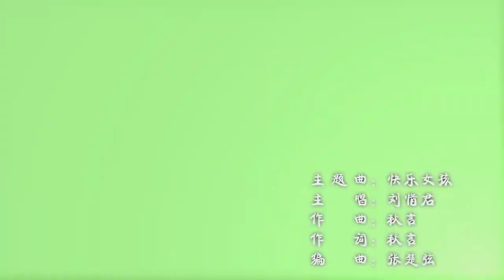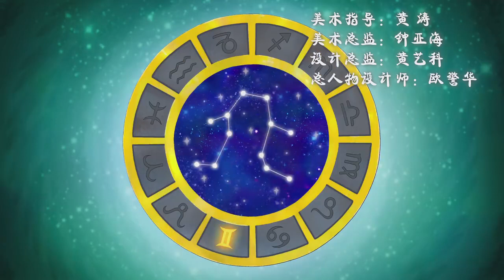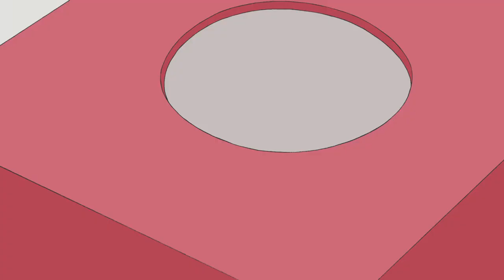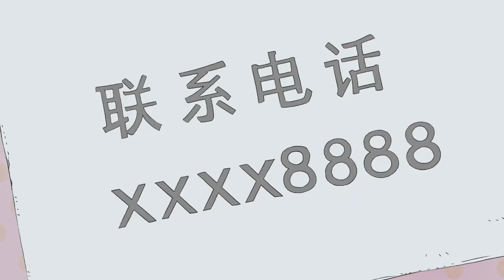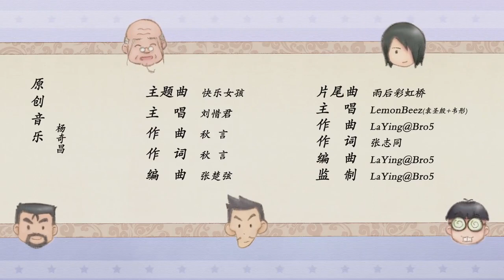甜心格格第五季 第14话 贪心之过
甜心格格第一季第一集